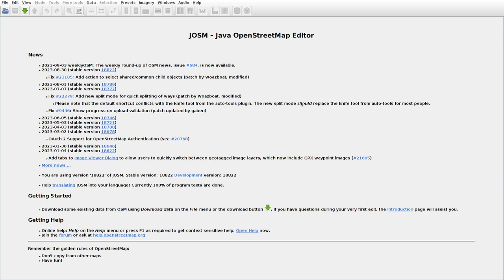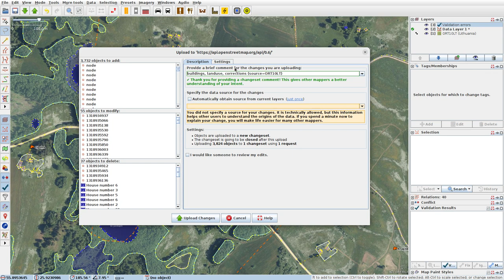JOSMrec1629 2023 09 05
Lithuania. Apeikiškis, Keležeriai, Kumpolka, Simaniškis. Tracing buildings (mainly) in JOSM for openstreetmap.